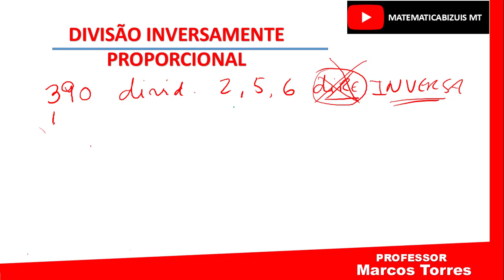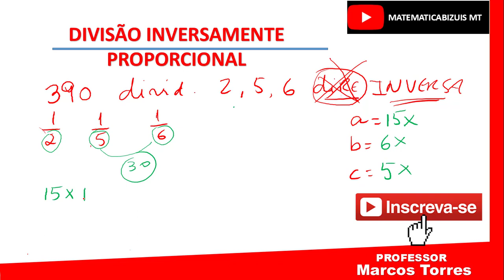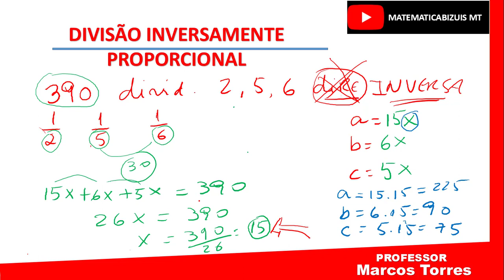DIVISÃO EM PARTES - (INVERSAMENTE PROPORCIONAL)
Esta aula de Matemática Básica vamos tratar de Proporcionalidade. Vou explicar a Dividir Proporcional.

ESTE VIDEO DE grandezas inversamente proporcionais, LHE MOSTRARA UM METODO INOVADOR PARA VOCE NÃO ERRAR MAIS. TAMBEM RESPOSNDEREI A PERGUNTA  o que é grandeza inversamente proporcional? E MOSTRAREI UM métodos para fazer divisão proporcional. E regra de três inversamente proporcional QUE VOCE PODERA USAR EM SUAS ATIVIDADES E PROVAS EXTERNAS E INTERNAS.

RAZÃO E PROPORÇÃO- Divisões Proporcionais | Matemática Básica